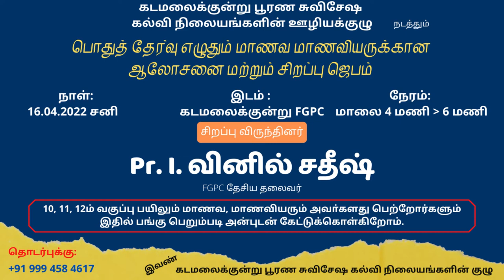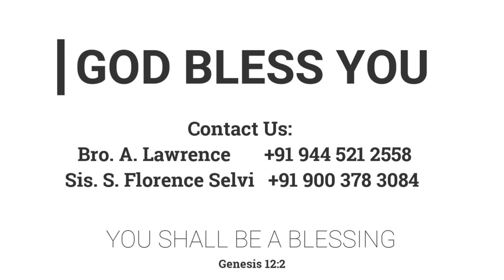பொதுத்தேர்வு - 2022 (ஆலோசனை & ஜெபம்) | 16.04.2022 | Kadamalaikuntu FGEI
Student Special!
Exam Special!
May this counselling and sermon be a blessing to you and your friends.

Meeting Timings:
ஞாயிறு
           ஞாயிறு ஆராதனை  - 8 am
திங்கள்
           வேதபாடம் - 6:30 pm
வெள்ளி
           பெண்கள் ஆராதனை  -  10:30 am
சனி